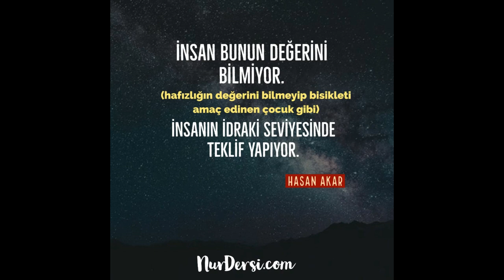Cennet Araç mı? Amaç mı? 1